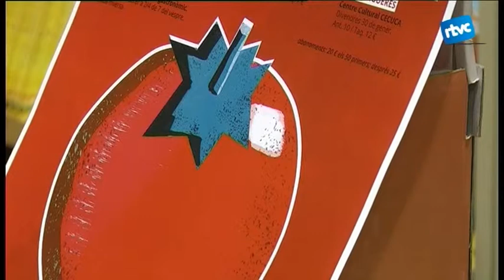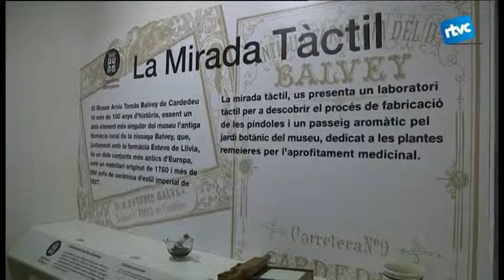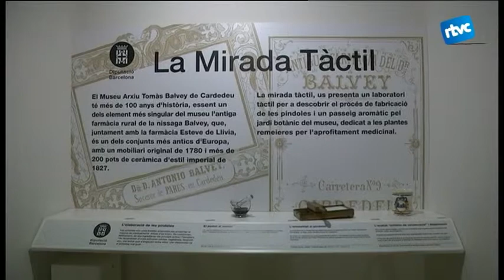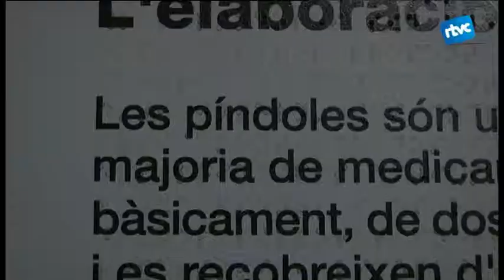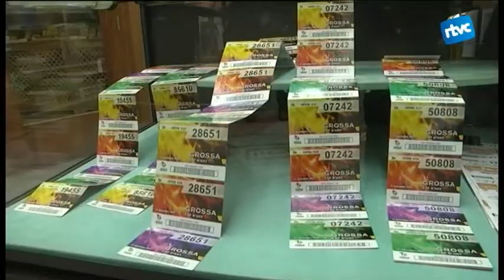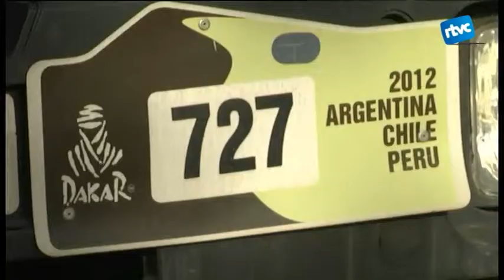Cardedeu Informatiu 15/12/2014